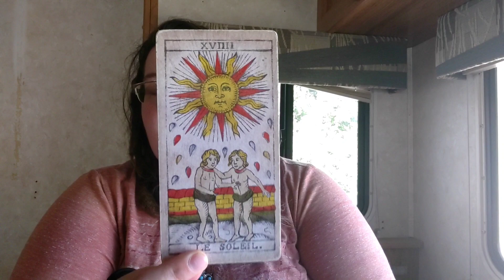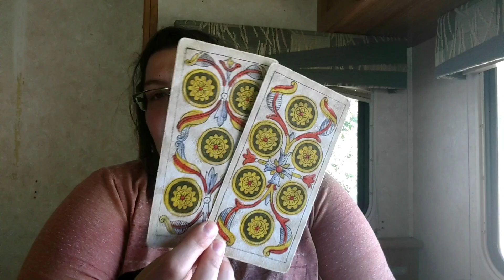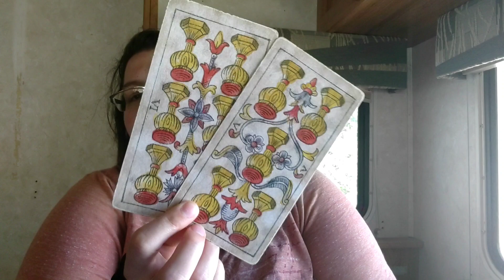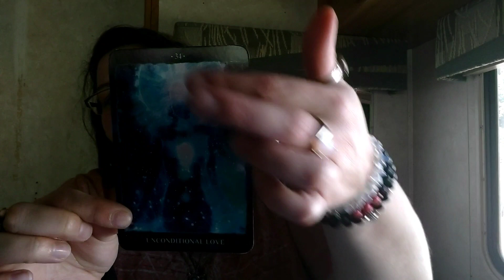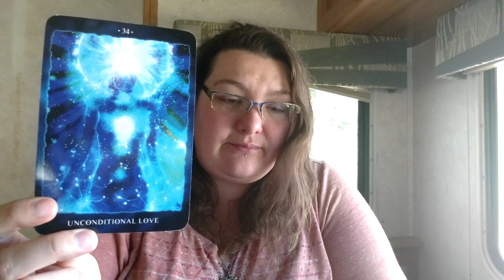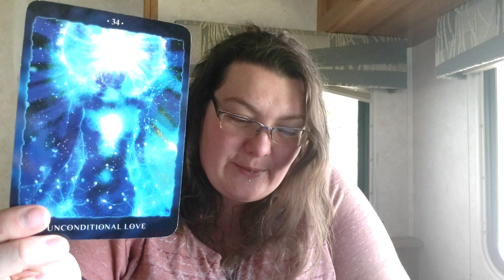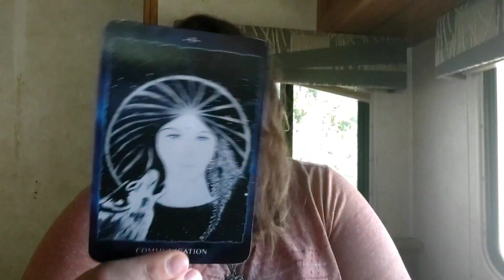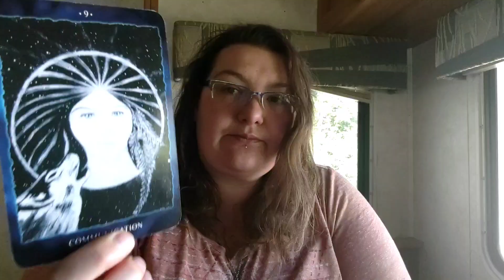Align Your Crown Chakra Tarot Reading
Each Day we will explore the chakra that we went over and where we are at as a collective when it comes to that chakra, remember that these are general readings and it is in regards to the collective. If something resonates then that means it was for you, if it doesn't then that was for someone else. This is providing you with another avenue to connect with today's Chakra.

Always,
Becky